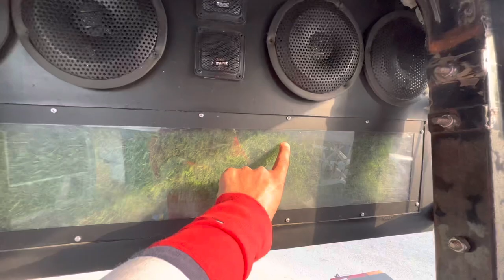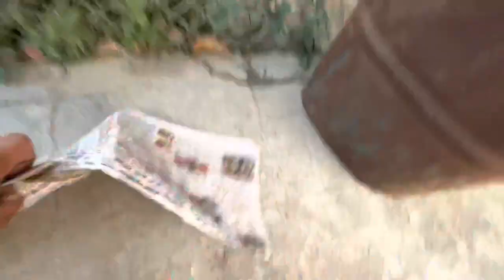Woofer on tractor🔥spray paint on Newholland(tractor modifications)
We always trying to make best daily vlogs for viewers, we provide entertaining, interesting and fantastic vlogs with details and provide Punjabi cultural vlogs also.friends we upload daily vlogs every morning so keep your blessing to our channel and give your love and support also, we also need your love and support, your likes always gives confidence to make best and perfect vlogs.